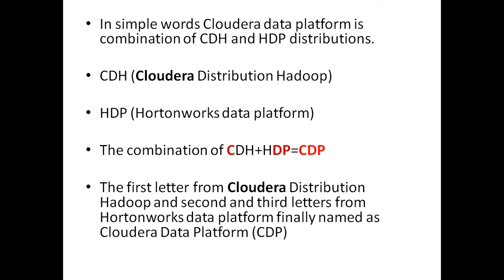What is Cloudera Data Platform (CDP) ?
for more hadoop technical knowledge and ask your doubts .